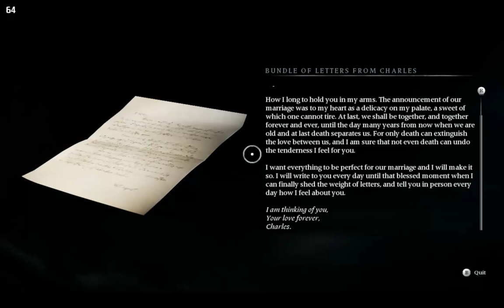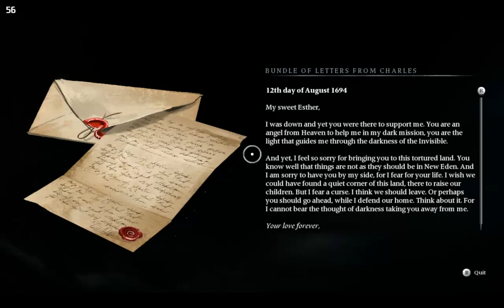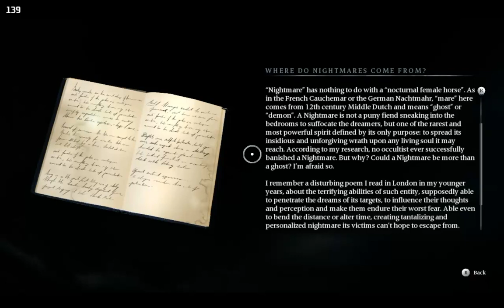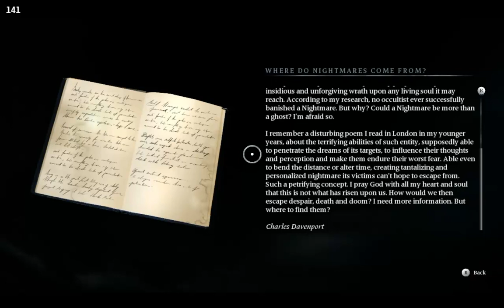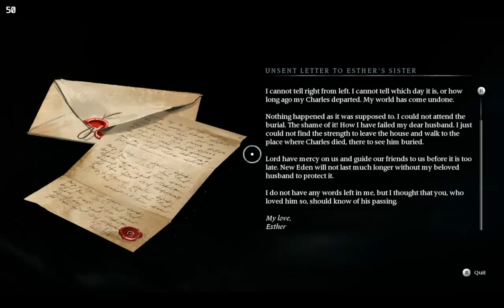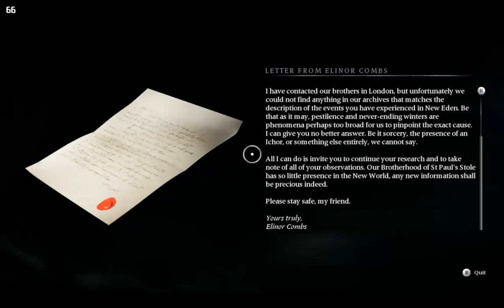Banishers Ghosts of New Eden: The Charles Davenport story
The game opening moments through the ending of Charles Davenports story arc. I'm still getting use to the combat system it's not bad though my timing and distance judging needs to improve.